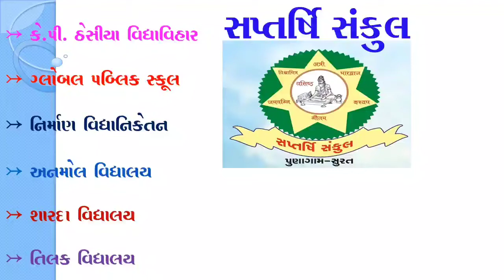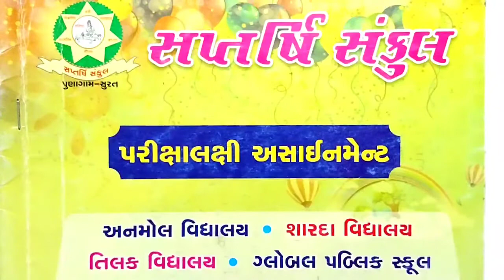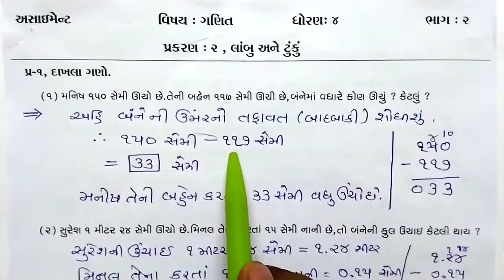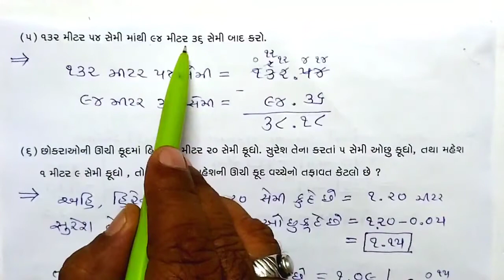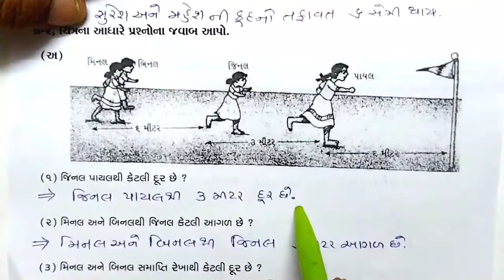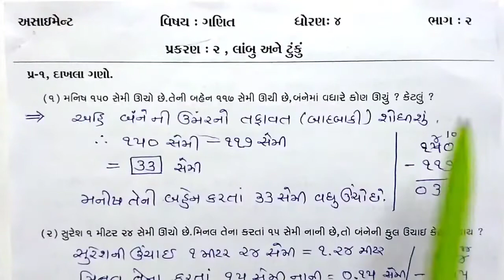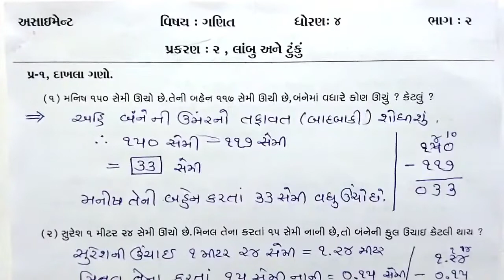Std 4 Maths Chap 2 પુનરાવર્તન